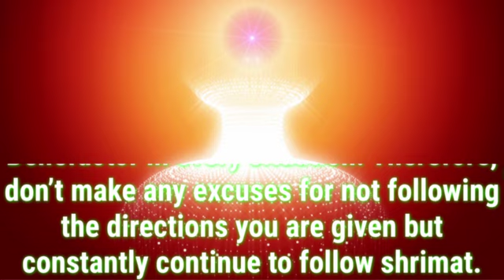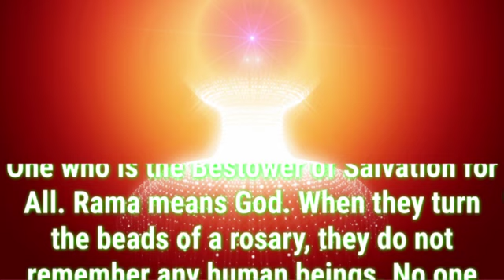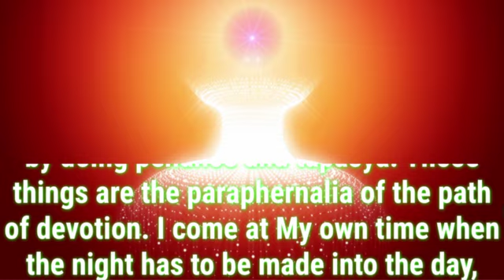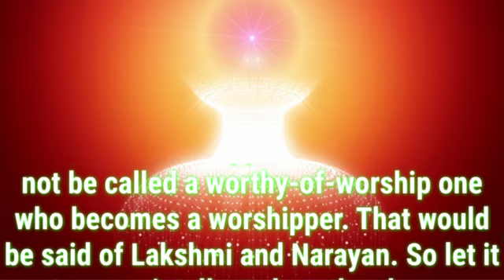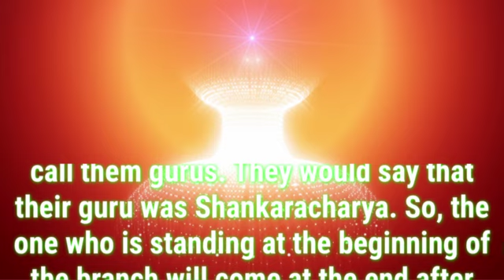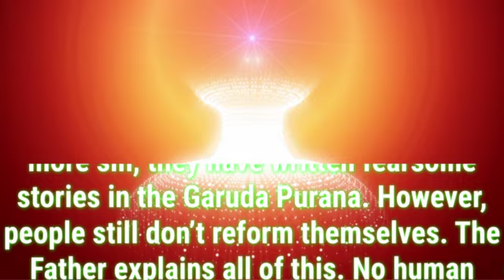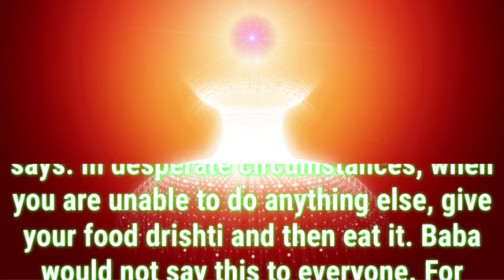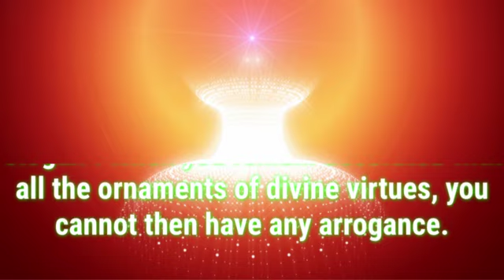Daily Murli English 25 December 2023|murli in English|English murli today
There are two types of murli:

1. Sakar Murlis refer to the original orations BKs believe to be the Supreme Soul speaking through Brahma Baba.
2. Avyakt Murlis are spoken by BapDada.